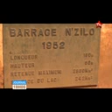Nyota TV Journal Télévisé du 12 Août 2015 édition de 19h00'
Nyota TV Journal Télévisé du 12 Août 2015 édition de 19h00' présenté par Egée TSHALA